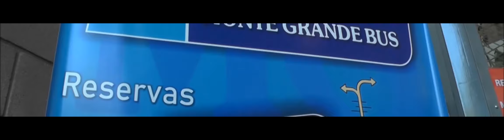MONTE GRANDE BUS 1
MONTE GRANDE BUS